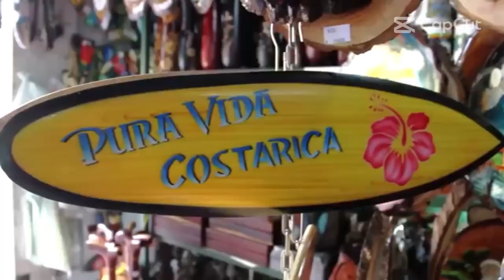Los paises mas ricos de LATAM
Descubre los países con la mejor calidad de vida en Latinoamérica y planifica tu próximo viaje a Costa Rica, Chile o Uruguay. ¡No te pierdas estos destinos turísticos imperdibles en Latinoamérica!

Song: "JAK - Miami Sunset"

 / arkadenmusicofficial
Music powered by BreakingCopyright: